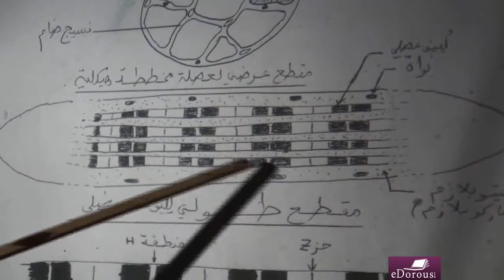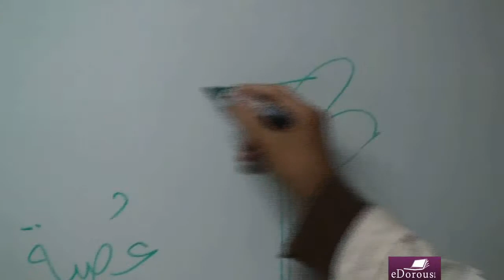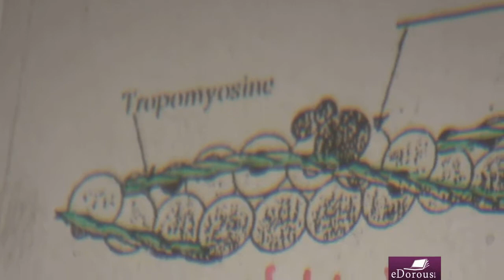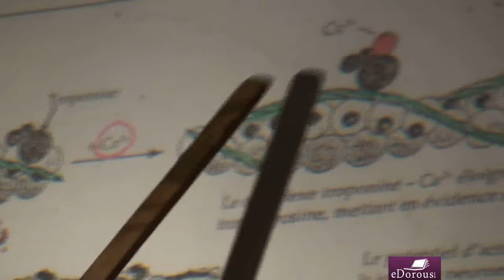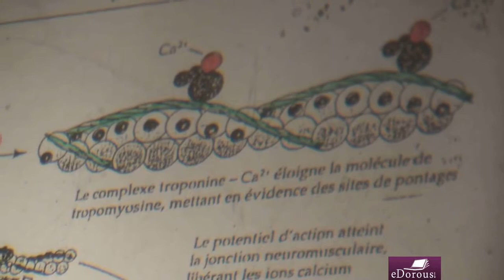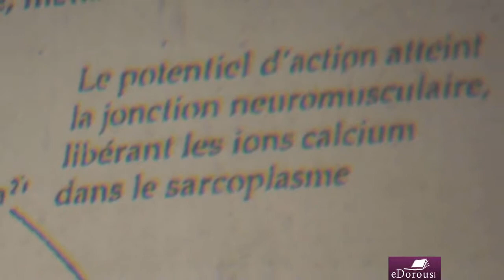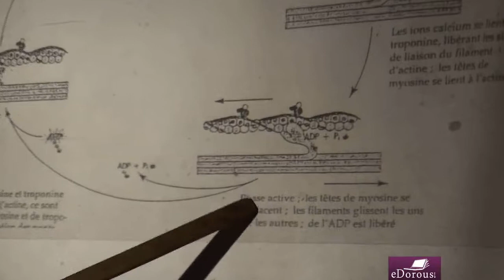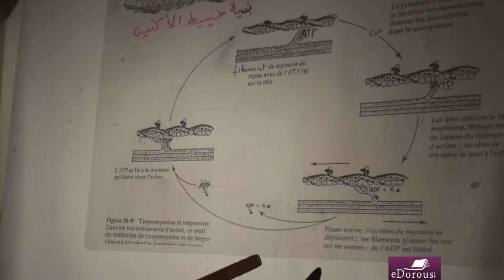bel ms L5 P1